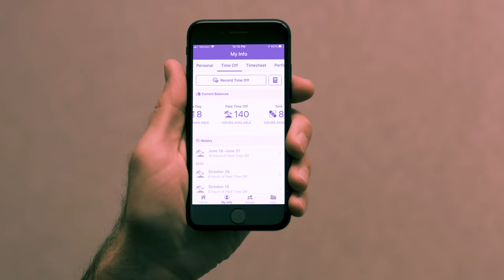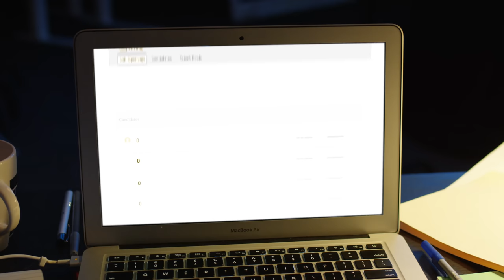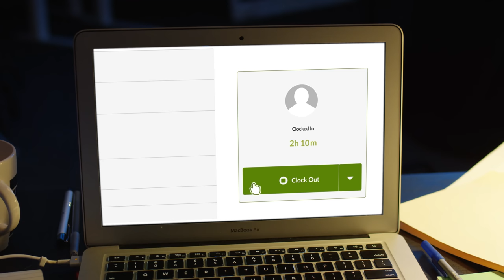Case Closed | BambooHR Halloween 2021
It's Halloween 2021 and Randy is on the hunt for a better HR system. An incoming call from Mel at leading HR software company BambooHR causes his detective persona to take over. Can he get to the bottom of his case? Will he find what he's looking for?